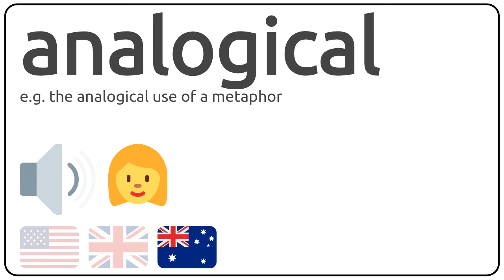How to pronounce analogical in english?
How to pronunce analogical in english
How to pronunce analogical in american accent 🇺🇸?
How to pronunce analogical in british accent 🇬🇧?
How to pronunce analogical in australian accent 🇦🇺?

Como se dice analogical en ingles?
Como se pronuncia analogical en ingles?